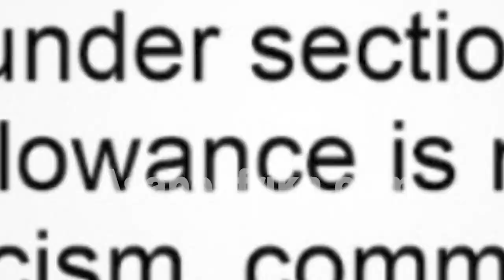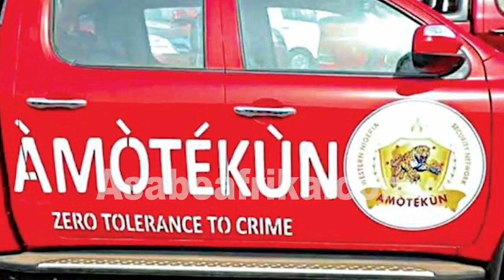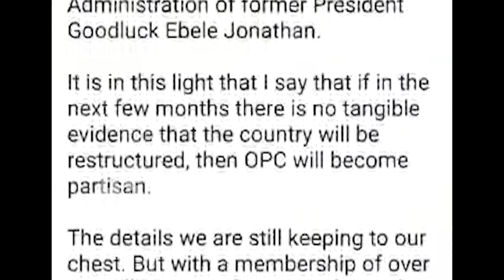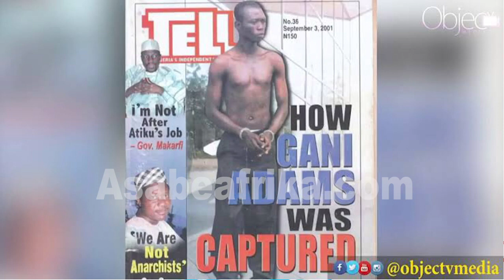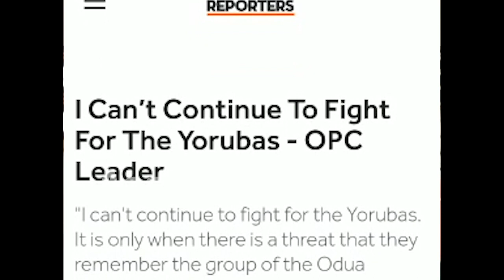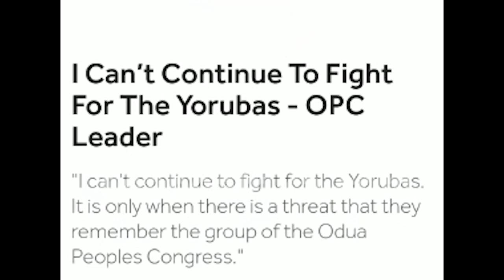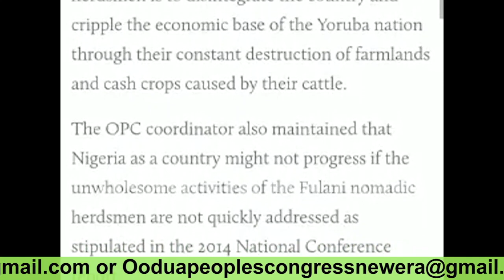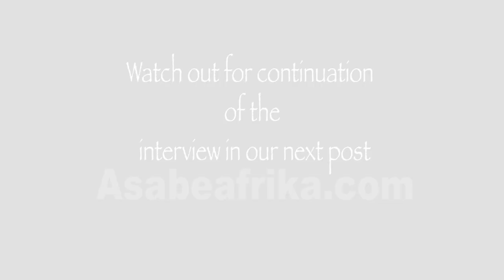Real Reason Gani Adams allegedly cursed Yeye Dara with Olugboun & the implication = Chief Arogundade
CHIEF RASAK AROGUNDADE aka SADDAM is the President and Founder, ODUA PEOPLE’S CONGRESS, NEW ERA. To many who know him, he is the enfant-terrible as his name S-a-d-d-a-m drives fear and confusion into the minds of people, especially criminal elements in the society.

Chief Rasak Arogundade’s OPC faction broke away from Otunba Gani Adams’ faction on March 16, 2015 at the heat of the controversial 2015 election which pitched All People’s Congress candidate, General Muhammadu Buhari against the incumbent President, Goodluck Ebele Jonathan.

It was a tensed political period in the history of Nigeria as Otunba Gani Adams was glaringly supporting President Jonathan and even went to the extent of organizing a ‘Jega must go’ protest in Lagos, which led to the destruction of public utilities and campaign bill boards on March 15, 2015 few days to the Presidential election.

It was at this junction, Chief Arogundade and few other strong lieutenants left the old OPC to start the New Era brand and since then, they have been waxing stronger.

Arogundade and Gani Adams are offspring of late Frederick Faseun’s OPC as Arogundade famously called SADDAM was the Chief Security Commandant of the militia Group.

In this new exclusive, he spoke on the reason why Gani Adams whom described as a very greedy leader ordered some disgruntled elements to carry out an Afose Olugbohun (curse) on a popular German based blogger, YEYE DARA and why it marked a very sad episode in the Yoruba Nation agitation struggle.

The founder of the OPC New Era called the attention of many Yoruba sons and daughter in Diaspora to the evil act which he said is non conformist with the Yoruba culture and not at a time like this, for a leader who claim to be an Apostle of Christ to come out and lay curses on an agitator,no matter the level of offence.